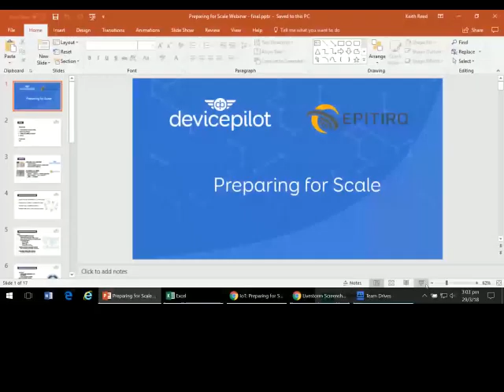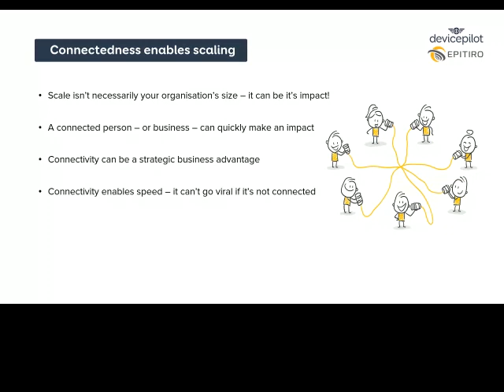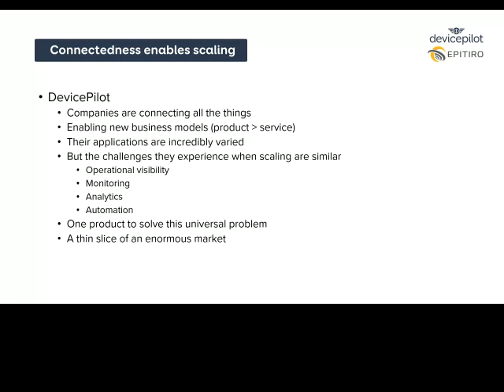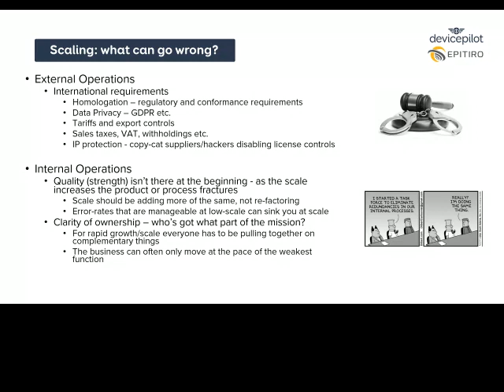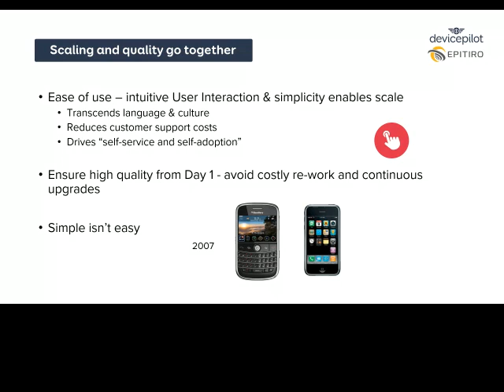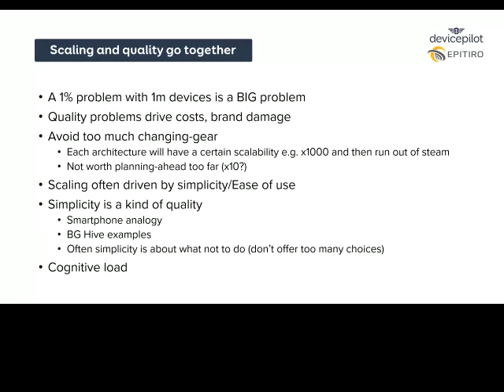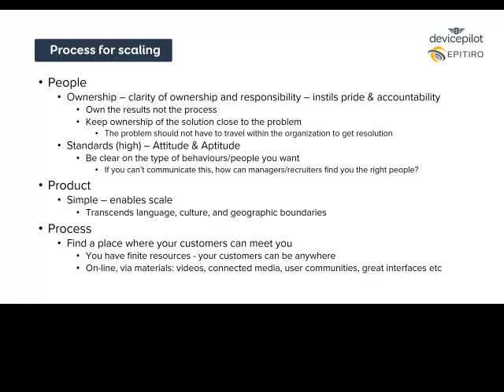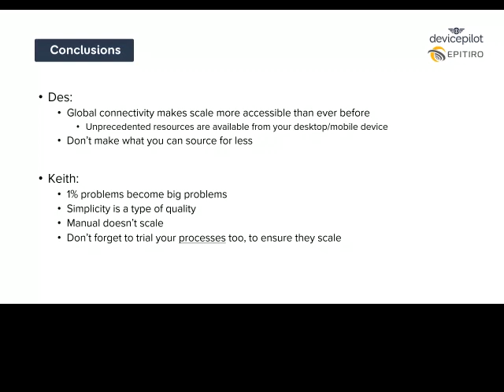Webinar - Preparing for Scale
What questions must be asked and answered in order to effectively scale in IoT?

In this free, informative webinar, IoT experts Keith Reed (DevicePilot COO and Head of Product) and Des Owens (Epitiro COO) take a look at how we can use the technology to offer flawless customer service.